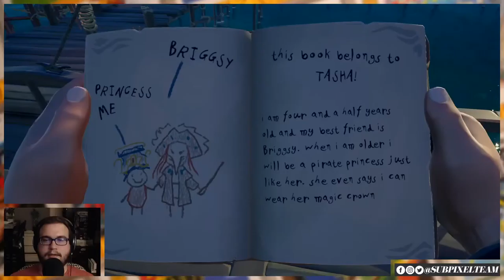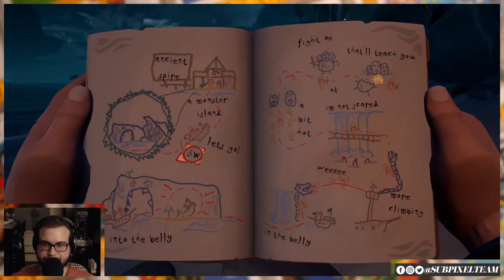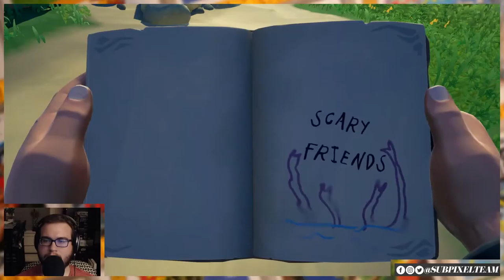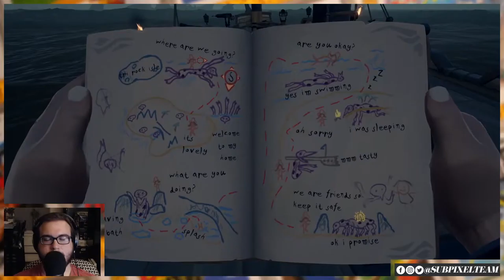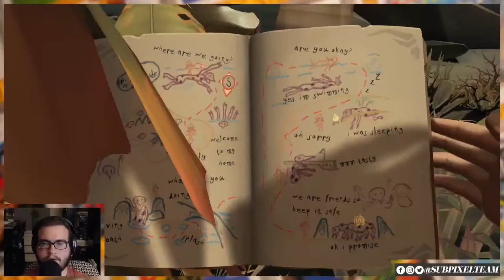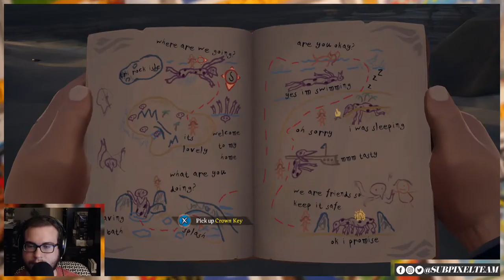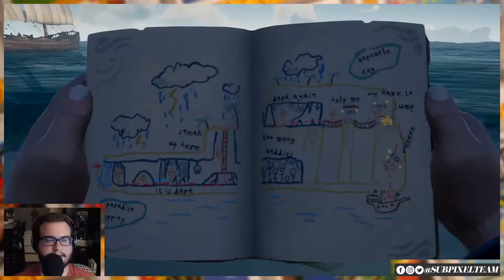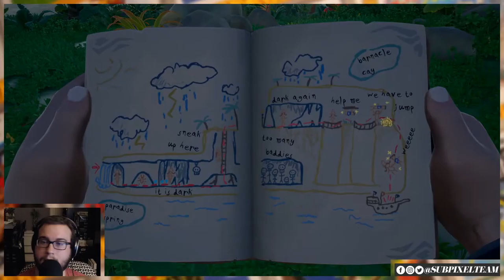Collecting that Booty | Sea of Thieves | Subpixel Live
While Ian leaves us for 24 hours of Spa, Will and his trusty crew brave the high seas yet again.